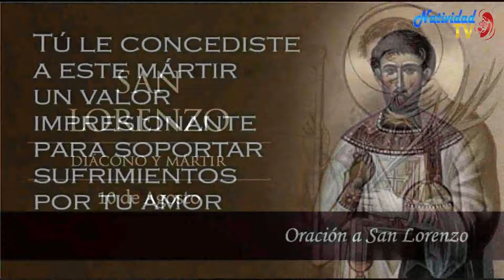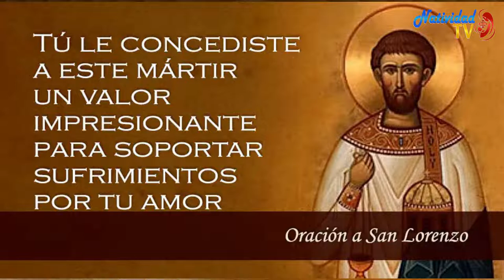SANTO DEL DÍA | Miércoles, 10/08/2022 // Fr. JUAN DUQUE, odm